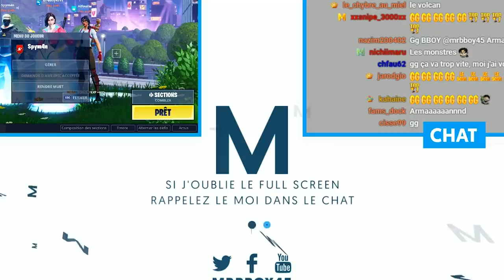FORTNITE : SAISON 9 , NEW POMPE , ARMAND 👨🏻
On découvre la saison 9 de Fortnite ! Préparez vous tout va vite

Merci à ceux qui y pensent !

Mon matos

Partenaire !